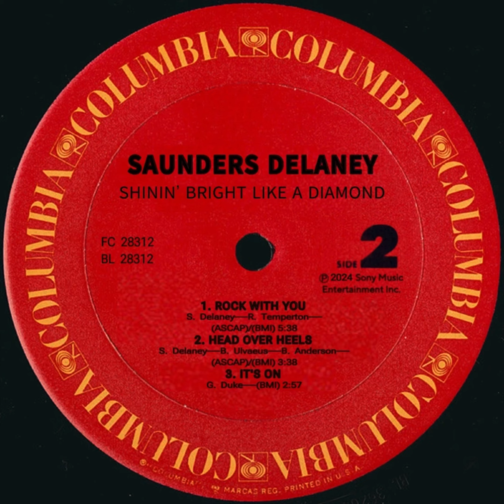Saunders Delaney - I Wanna Be More Than That, Love (2024 Columbia Records)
Sony LP: “Shinin’ Bright Like A Diamond”